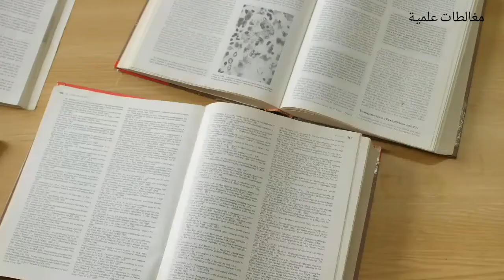خبراء الصحة يكشفون 6 خرافات عن التوحد